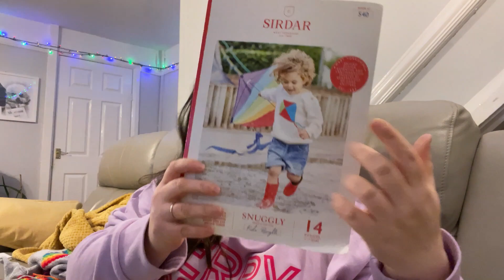Blue Heart Crochet: Vlogmas 2022 Day 12 - Icy Weather & Scary Neighbours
I'm Abbie, I live in the UK and love crafting!

Welcome to Vlogmas 2022. Check out my Vlogmas playlist to see all my Vlogmas videos for 2022!